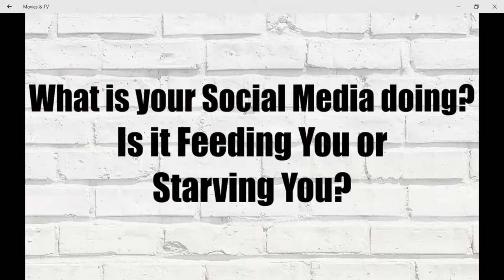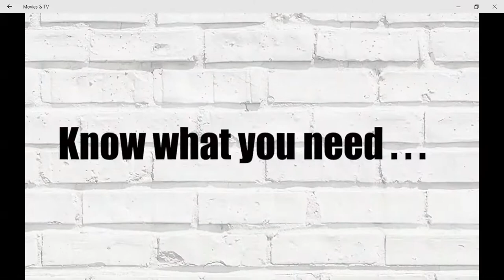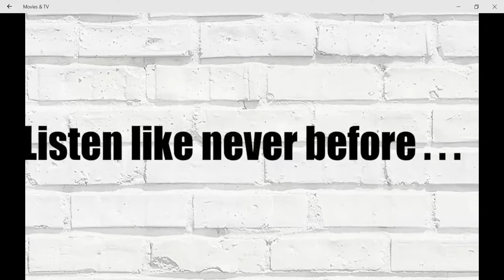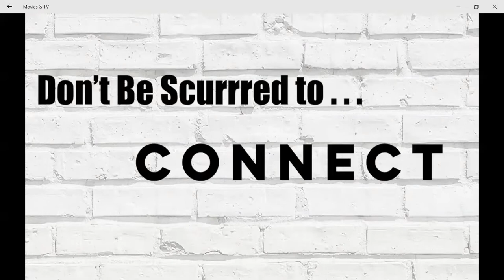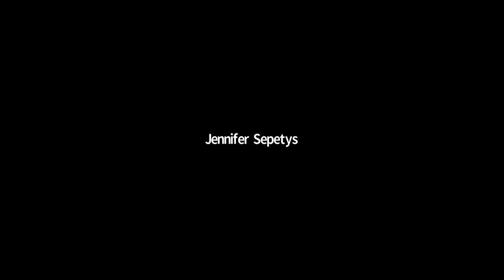WBHS U Matter Week 2020 - A'ric Jackson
West Bloomfield High School hosted A'ric Jackson as a U Matter Week speaker on Dec. 15, 2020 as part of the school's first ever, virtual U Matter Week.